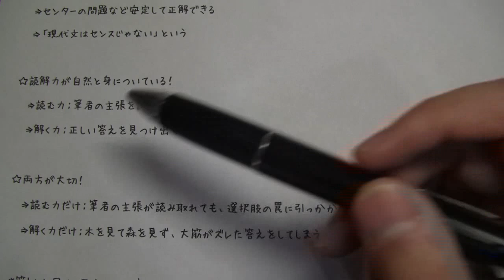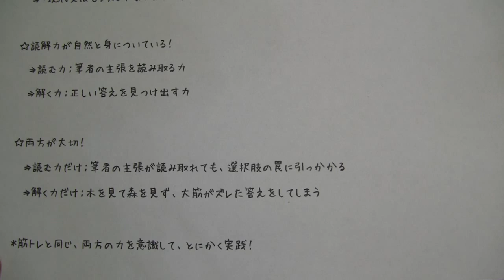【高校現代文ＴＶ】センター現代文の勉強法